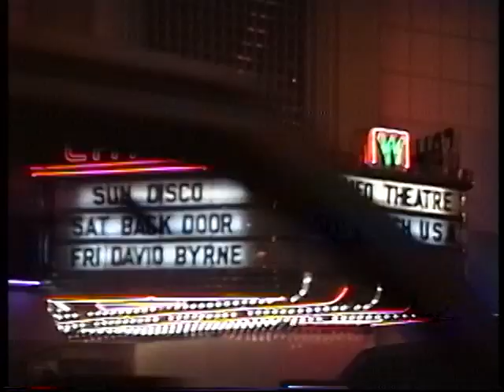David Byrne live in Miami (1992)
This is a full video of David Byrne's concert at the Cameo Theatre in Miami, Florida on October 2nd 1992 during his tour for the album Uh-Oh.
In my opinion, this video is one of the finest pieces of David Byrne media, doing such a good job at capturing such an amazing show, and I do recommend giving the full 2 hours a watch if you're a fan.

Setlist, including labels of who songs are originally by:

TH = originally by Talking Heads
RS = originally by The Rolling Stones
AG = originally by Al Green
RT = originally by Richard & Linda Thompson
CB = originally by Captain Beefheart & His Magic Band
All other songs are by David Byrne

0:00:17 Well [CB]
0:02:24 Buck Naked
0:06:00 (Nothing But) Flowers [TH]
0:10:40 Wall of Death [RT]
0:13:00 Tiny Town
0:17:30 Road to Nowhere [TH]
0:21:30 Girls on My Mind
0:25:30 Mr. Jones [TH]
0:30:40 Loco De Amor
0:34:17 Something Ain't Right
0:38:03 Life During Wartime [TH]
0:43:30 Women vs. Men
0:50:14 Hanging Upside Down
0:54:50 Take Me to the River [AG]
1:00:35 The Cowboy Mambo (Hey Lookit Me Now)
1:04:50 Lie to Me
1:11:40 Now I'm Your Mom
1:16:35 She's Mad
1:23:17 Blind [TH]

Encore:
1:30:50 Burning Down the House [TH]
1:34:25 Make Believe Mambo

Encore 2:
1:42:38 Sympathy for the Devil [RS]

Encore 3:
1:49:30 shout-out to partnered organizations for campaigns including forest conservation and AIDS awareness
1:50:26 And She Was [TH]
1:54:00 Psycho Killer [TH]
1:59:55 Heaven [TH]

The video is mostly complete, besides a few seconds of Heaven.
It sometimes has sound from other audience members talking, and the angles are sometimes a bit shaky or weirdly closeup, but overall it's very well captured, and one of the finest documents of David Byrne's live performances, and is an incredible video demonstrating his 1992 "Monster in the Mirror" tour.

These are the band members and an approximation of their instruments:
David Byrne - guitar, vocals
George Porter Jr. - bass
Jonathan Best - keyboards
Oscar Salas - drums
Bobby Allende - percussion
Hector Rosado - percussion
Ite Jerez - trumpet
Angel Fernandez - trumpet
Lewis Kahn - violin & trombone
Steve Sacks - saxophone